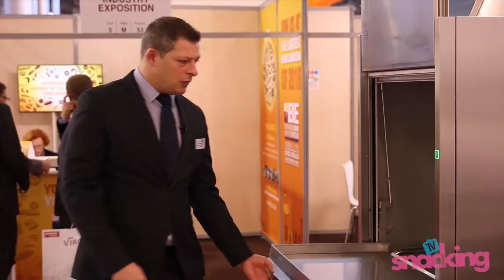Lave-ustensiles Gamme UF - Porte rabattable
Une porte guillotine et un panier relevable : ce sont souvent les petites idées qui apportent les grands avantages. Comme par exemple la porte guillotine de la nouvelle Gamme UF.
Sans vous gêner, elle permet au personnel de laverie d’avoir un accès libre à l‘intérieur de la machine, ce qui rend son nettoyage intérieur encore plus simple.

Il n'est pas nécessaire non plus de retirer le panier en inox pour nettoyer l‘intérieur de la machine. Il suffit de le relever, de nettoyer et de le rabattre – terminé !